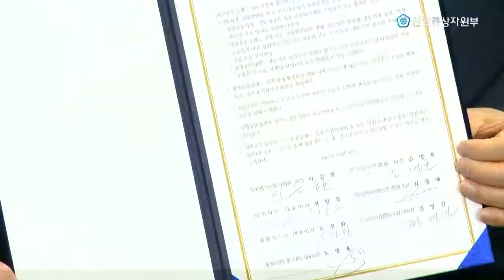유통산업 재도약, 전(全) 유통업계가 뭉치다!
김재홍 산업통상자원부 차관은 11월 13일 "유통산업주간 개막식"에서 유통산업연합회 등 민간 주도로 유통산업주간을 매년 정례적으로 개최해 유통업계에 상생․협력문화를 확산하고 재도약할 수 있는 여건 조성에 힘쓸 계획이라고 밝혔습니다.

"평소 유통산업의 문제는 유통업계 스스로 해결해 나가는 것이 최선이라고 생각을 해왔습니다. 유통산업주간행사와 유통업계가 상생발전 MOU로 노력의 결과라고 생각합니다.
지난 3월에 출범한 유통산업연합회가 그동안 유통업계의 구심점 역할을 잘 해왔고 앞으로 더욱 발전할 것으로 확신합니다. 정부도 유통산업이 건전하게 발전하고 다시한번 도약할 수 있도록 필요한 지원을 아끼지 않겠습니다.

뜻 깊은 날을 맞이하여 박근혜 대통령께서 서면 축하 메시지를 보내오셨습니다.
제1회 유통주간행사 개최를 축하드립니다. 우리 유통산업발전의 새로운 전환점이 될 이 행사를 통해 360만 유통인의 협력과 상생을 위한 토대가 마련되길 기대합니다.
유통인 여러분의 끈임없는 변화와 도전으로 유통산업은 제조업의 제2의 산업으로 성장해 왔습니다. 우리 경제의 안정적 발전과 서민물가 안정에도 크게 기여해 왔습니다.

지금 글로벌 경제 위기 여파로 유통산업도 적지 않은 어려움을 격고 있습니다. 하지만 유통인 여러분들이 지혜를 모으고 서로 힘을 합하면, 유통산업이 한단계 도약하는 계기로 만들수 있을 것입니다. 정부도 유통산업이 경제성장을 견인하고 양질의 일자리를 창출하는 등 국가 경제의 중추적 역할 관심을 갖고 지원해 가겠습니다. 처음으로 맞는 유통주간 행사가 유통산업 발전의 소중한 계기가 되길 기원합니다. 감사합니다. "